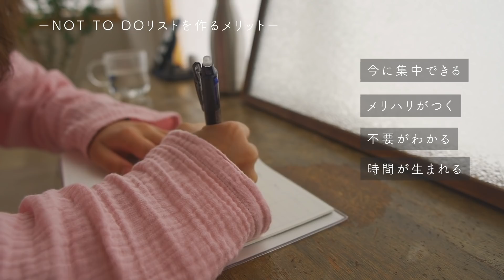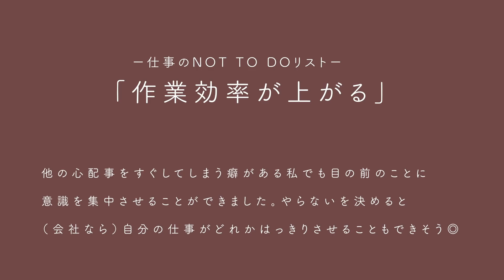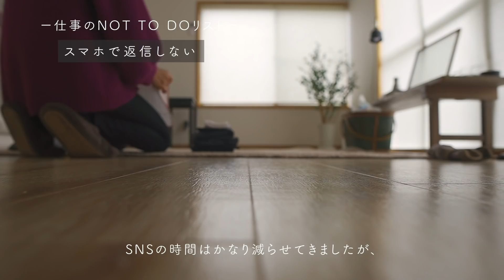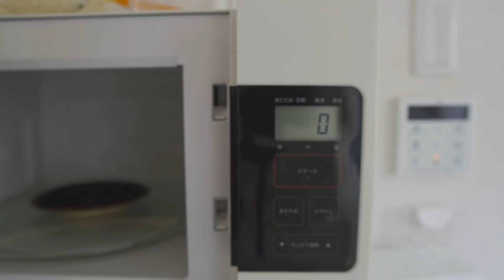【やらない選択】NOT TO DOリストで自分の機嫌は自分でとる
頭の中がいっぱいになっている今日この頃です。

やっぱりものより頭の中、心の整理が難しい、、、

もっとシンプルにいきたい、リセットしたい！
そう思った時にやめる、手放すという決断が役立ちますね。

関連動画
いらない思考や習慣やめてみた